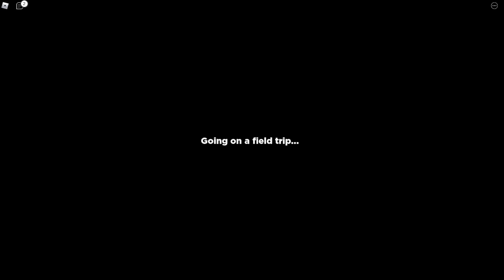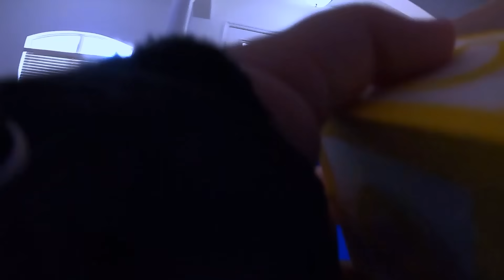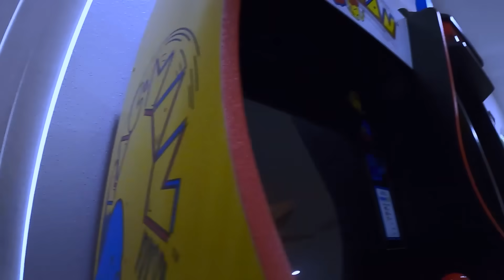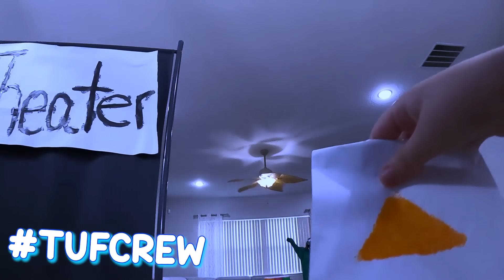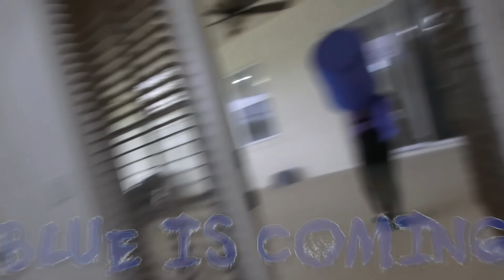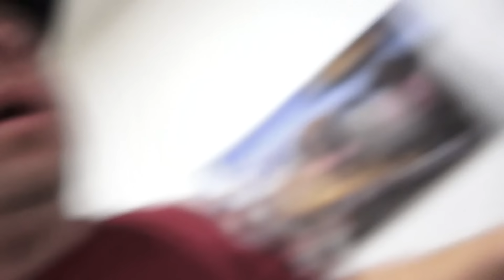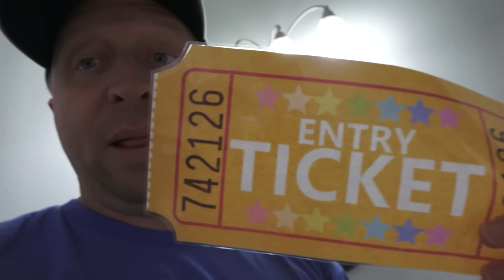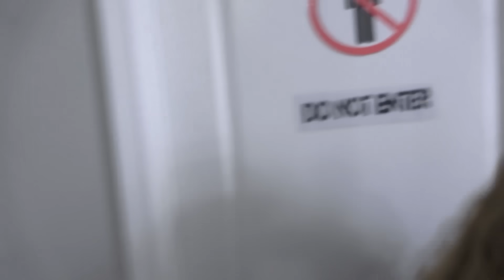If Rainbow Friends Was In Real Life (The Movie)